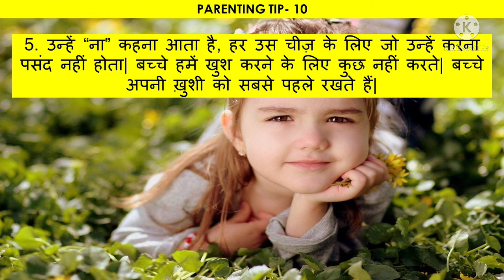PARENTING TIP(हिंदी)- 10| अच्छा है हमारे बच्चे हमारे जैसे नहीं हैं| आइए जानें कैसे?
Hi Guys! My name is Megha. I am a parent, just the way you are.
Everyday, I try to make my parenting journey easier and a little more peaceful.
And whatever I learn, I share through my videos.

REFERAL CODE- MEGHAKU674